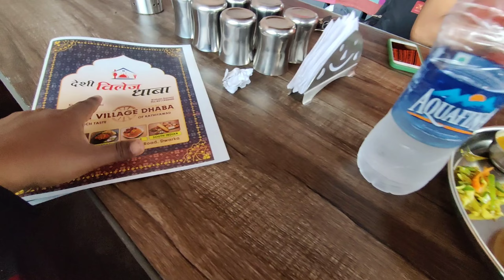GUJRAT ROADTRIP 2022 TRAILER|HINDI | TRAVELWITHCHIKU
hi, in this video we are exploring Gujrat with visiting places like Sarangpur, Somnath jyotirlinga, Dwarka Nagari & Nageshwar Jyotirlinga. this is Explored in 2022 .

let's explore with my lens @GujaratTourismVideos